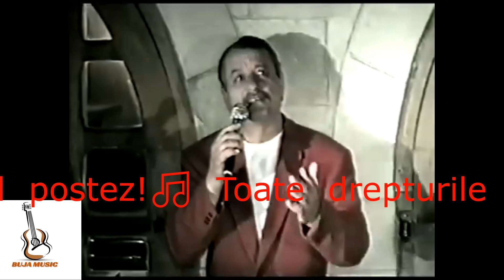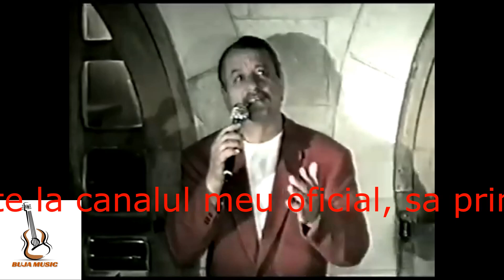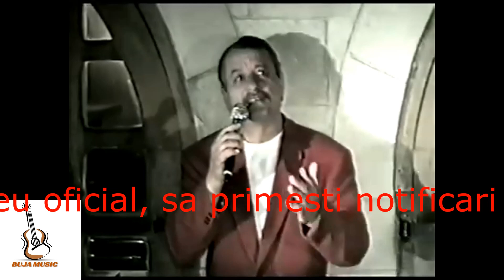IONICA, IONICA - 1985( MATRITA)!!!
Studioproduzent Constantin Petrescu (Bujaverca)
Das Reproduzieren oder Kopieren dieses Videos zu kommerziellen Zwecken ist untersagt.
Diese Materialien sind eine Eigenproduktion von Constantin Petrescu (Bujaverca).

Es ist verboten, dieses Video zu vervielfältigen und auf YouTube oder andere Audio-Video-Kanäle hochzuladen.
Bitte teilen sie es mit anderen! Danke!

Als Abonnent des COSTEL BUJAVERCA-Kanals sind Sie über alle Musikstücke aus meiner Sammlung auf dem Laufenden, zusammen mit den berühmten Namen der Buzau-Musik: Costel Geambasu, Jean Petrescu, Stanel, Gigi Zavoianu, Tica David, Anghel Viorel (The Doctor), Radu Costel (Brazil), Adi Merisan, Cornel Ion (Coaja), Dinu Marius, Elvis Dobrescu, Marian Stroe, Florin Botea und andere.

SIE WERDEN ANGENEHM ÜBERRASCHT SEIN MIT JEDEM SONG, DER AUF MEINEM KANAL GEPOSTET WIRD – COSTEL BUJAVERCA.